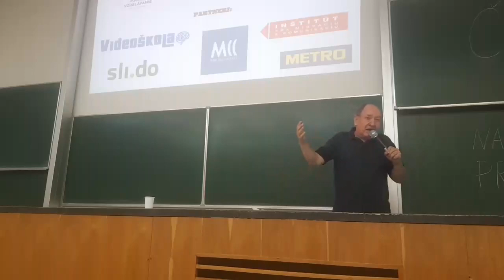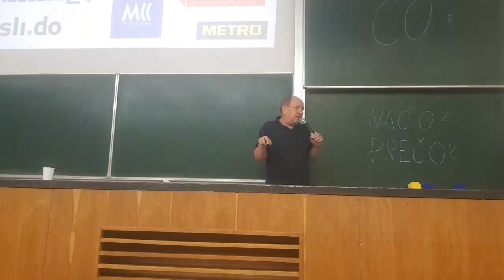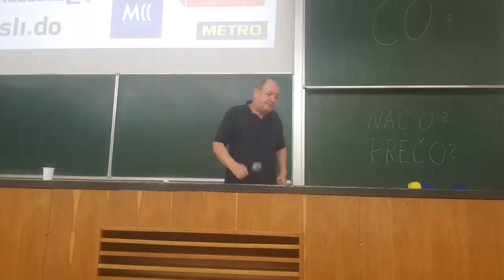Radostná škola s Danielom Hevierom 1. časť - Konferencia domáceho vzdelávania 2018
Konferencia domáceho vzdelávania 2018